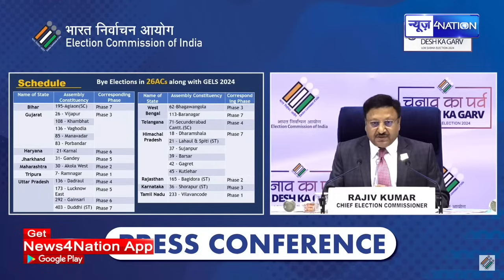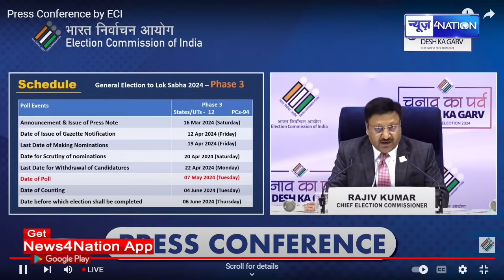LokSabha Election 2024 : Loksabha Election का ऐलान, इतने चरणों में होंगे चुनाव | BIharNews